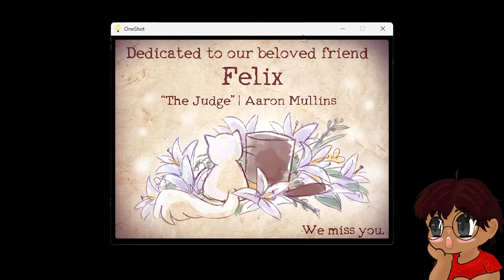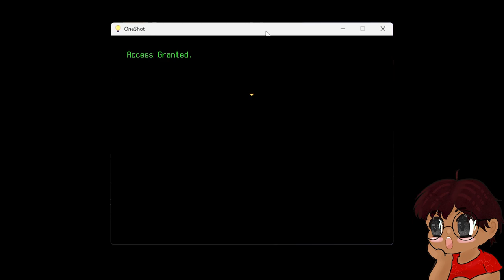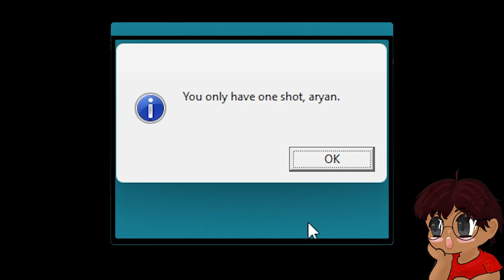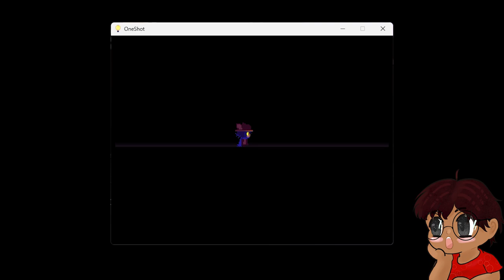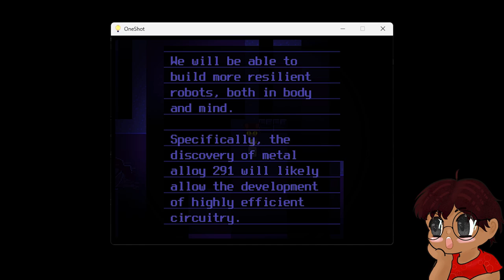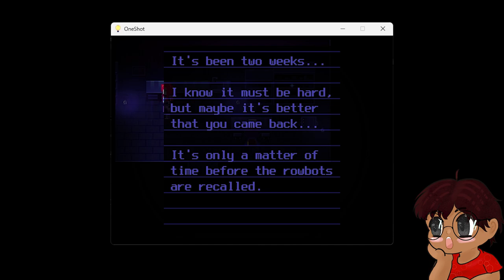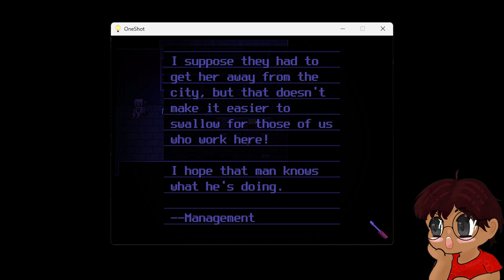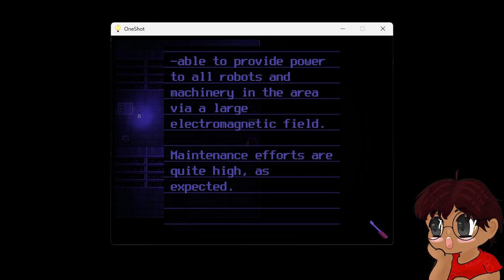Do not miss your only chance || OneShot Playthrough (#1)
Nerds! It is I, n3rd. It appears you've clicked on my video, perhaps by mistake or by will. Regardless, I hope that you enjoy your stay for as long as you're watching. Here are some links that might interest you.